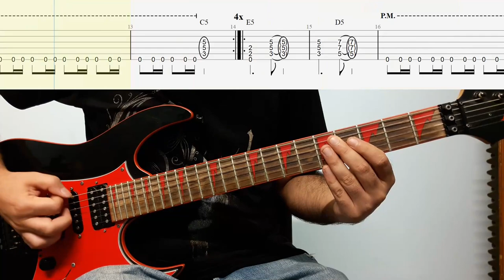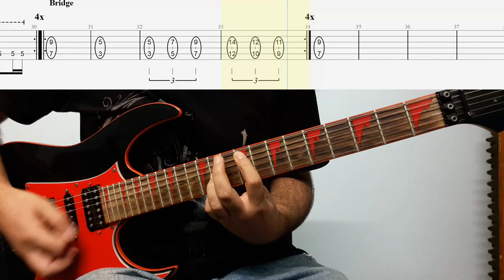Iron Maiden - Stratego Guitar Main Riffs With Tabs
The tempo of this video = 120 BPM
The tempo of the original track = 140 BPM